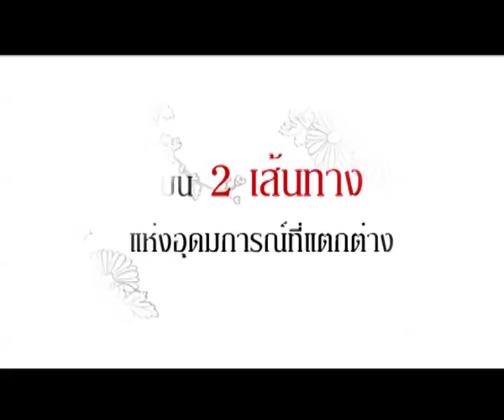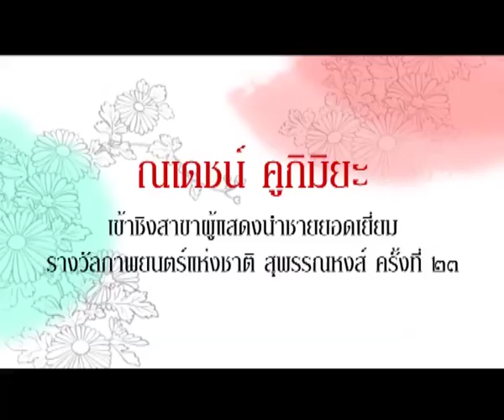True Thai Film (CH.45) - คู่กรรม 2013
คู่กรรม 2013 ฉบับ ณเดชน์ -- ริชซี่ อมราวดี ภาพยนตร์เรื่องคู่กรรมภาคใหม่ จะมีกำหนดฉายในช่วงวันวาเลนไทน์ปี 2556 โดยคาดว่าจะใช้งบสร้างทั้งสิ้นประมาณ 60 -- 70 ล้านบาท
ออกอากาศ 28 กุมภาพันธ์ 2557 เวลา 21:00 - 23:10 น. ทาง True Thai Film (CH.45)